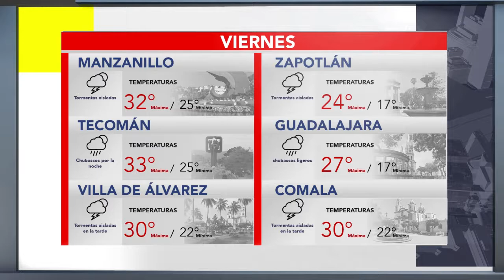Pronóstico del tiempo con Alejandro Orozco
Viernes con posibles tormentas vespertinas